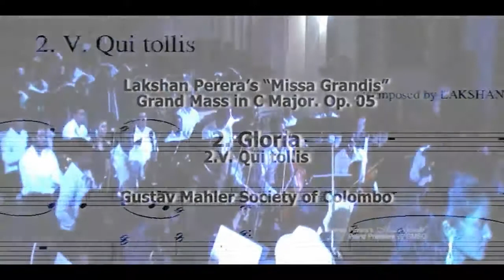6 Lakshan Perera, Missa Grandis Qui Tollis • GMSC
Missa Grandis (Grand Mass) in C Major Op. 05

Lakshan Perera
Composer

Srimal Weerasinghe,
Conductor
Orchestra of Gustav Mahler Society of Colombo

Samali Liyanage, Soprano
Rechel Halliday, Alto
Trevis de Silva, Tenor
Denham Pereira, Organ

Choir of St. Benedict's College, Colombo 13
Krishan Rodrigo, Chorus Master

World Premiere performance on 3rd March 2019
Church of St. Michael and All Angels, Colombo 03

Ramesh Fernando, Video Recording
Udara Fernando, Audio Recording
Clifford Fernando, Photography